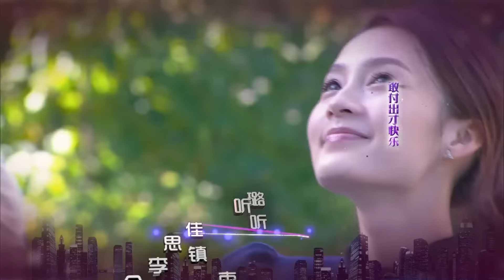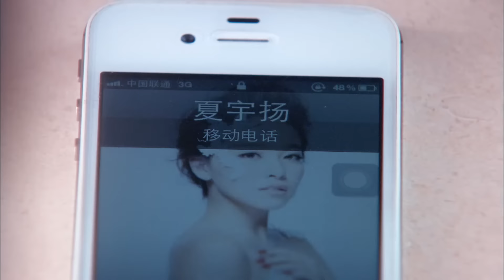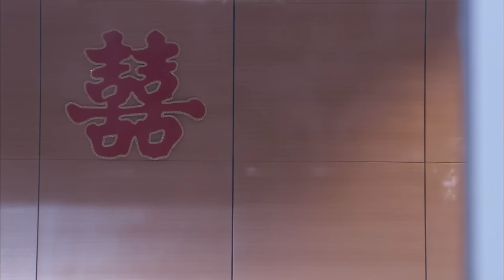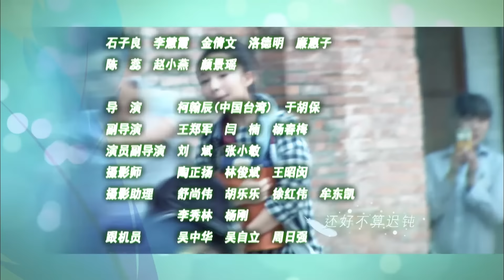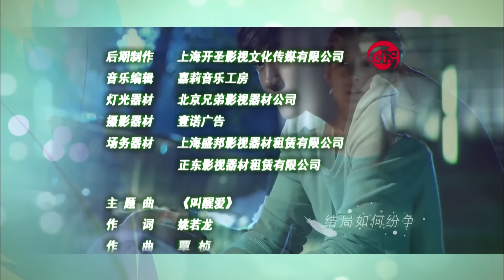[ENG]璀璨人生 精華版 The Bright Life 36｜真假千金互換人生｜何潤東 李沁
由好劇影視出品，柯翰辰執導，何潤東、李沁、闞清子、張勳傑、楊雨婷、張衣、繆俊傑等主演的電視劇。講述了四個年輕人因錯位人生而展開的愛恨糾結。